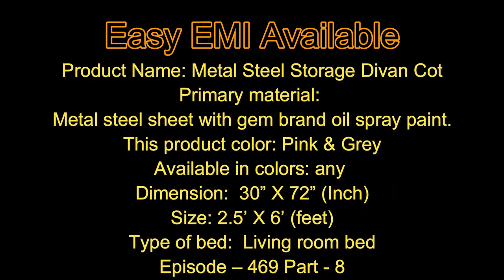Steel storage divan | iron box divan | ms divan cot | metal divan bed | EP.469 | Part.8 | sri mari